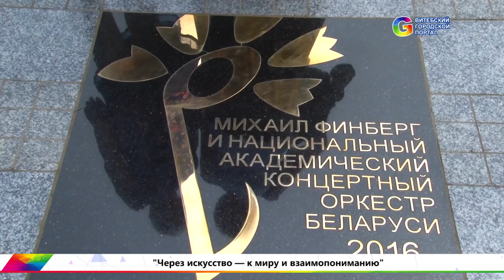Закрытие Славянского Базара 2016. Что о Славянском Базаре говорят звезды?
Закрытие юбилейного фестиваля искусств "Славянский Базар 2016" - зрелищное событие, на котором подвели итоги и объявили победителей 2016 года.

А что о Славянском Базаре думают звезды?